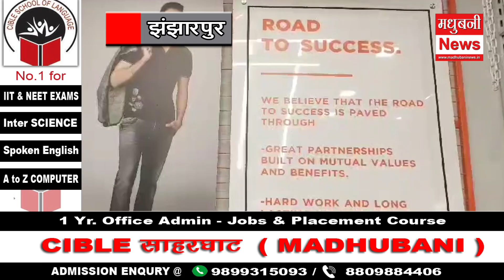TWILS शोरूम का हुआ शुभारंभ। जिला परिषद अध्यक्ष ने किया उद्घाटन।